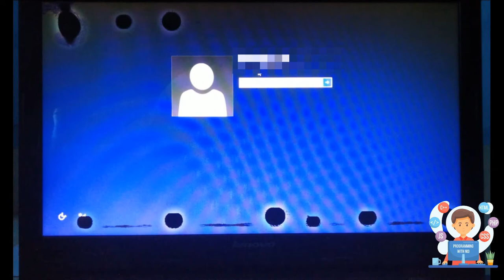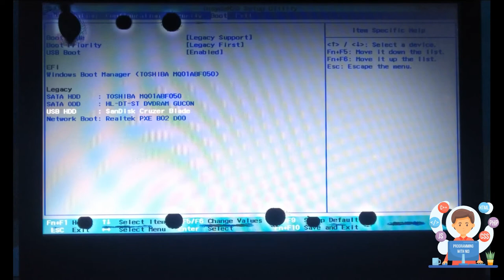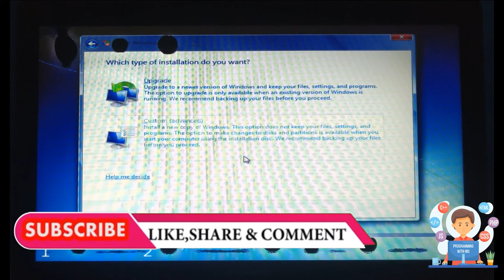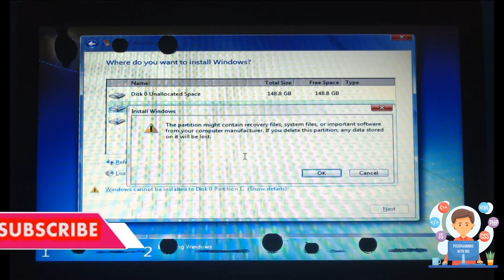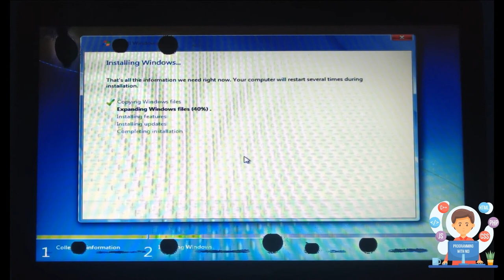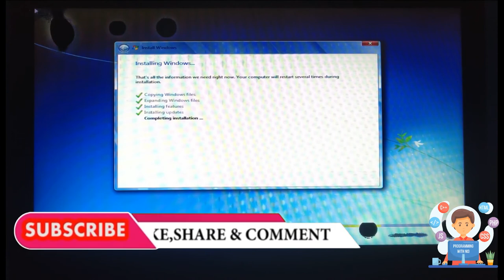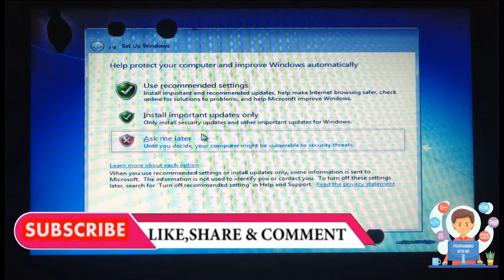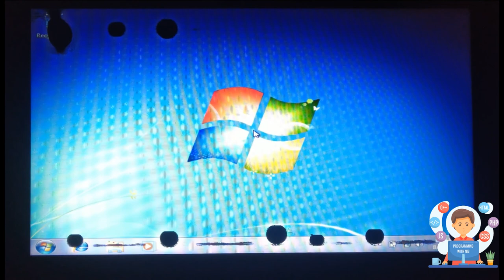How to format or install windows 7 in Lenovo G50-40 Laptop | Remove windows 8 and install windows 7